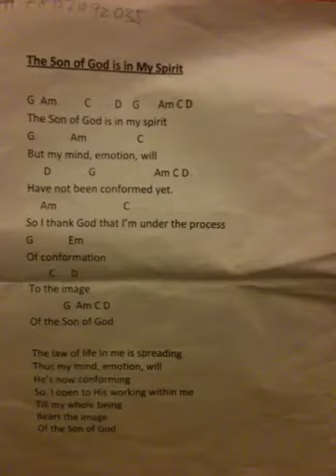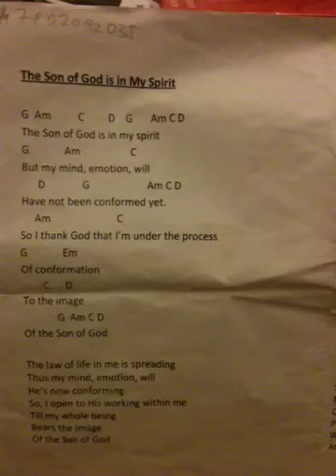The Son of God is in my spirit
:) Update on *31/01/14
The website rladbsl.weebly.com will no longer be available for hymn downloads. A new website will be introduced soon! Much grace :)